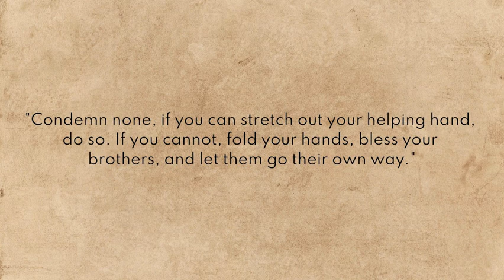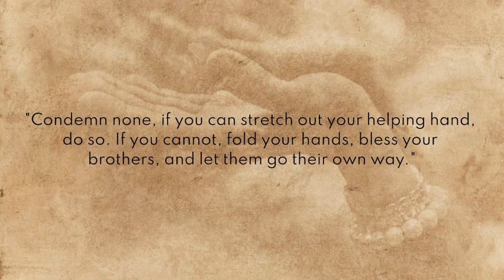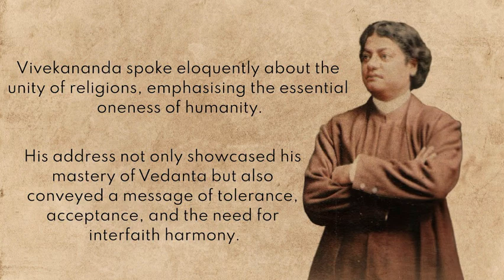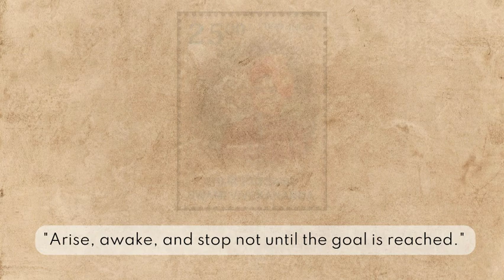Swami Vivekananda | The Cognizant Crow | Behind The Name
Today we will get to know about a luminary who not only was a monk but also a great visionary. He is none other than Swami Vivekananda.

The_Cognizant_Crow
"where curiosity meets clarity"